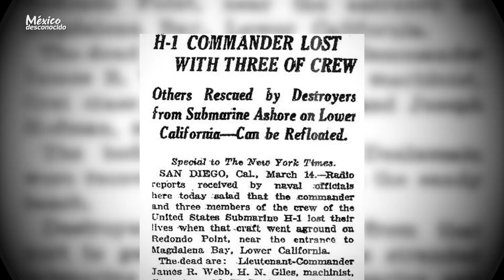Cementerio submarino en Baja California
Viajamos junto con el INHA a la Isla Margarita para descubrir y documentar los restos del submarino  USS-H1 (SS-28).

Si quieres saber más compra la revista de este mes.